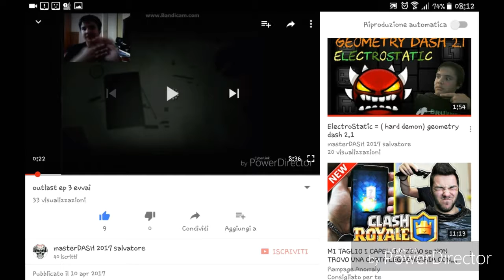Outlast ep 4 super Cazzettoni